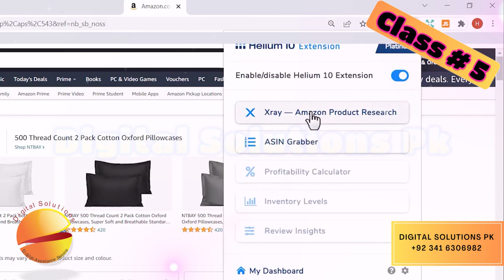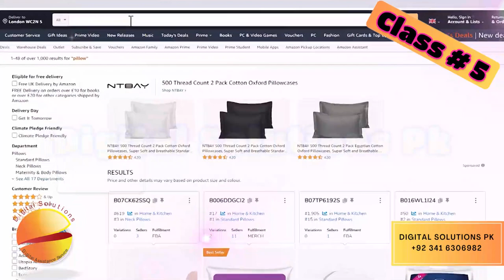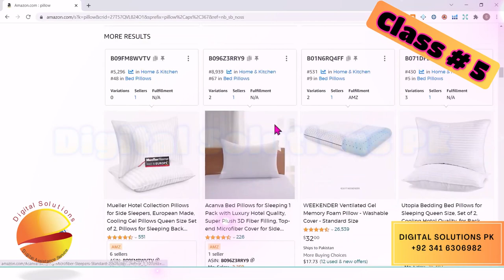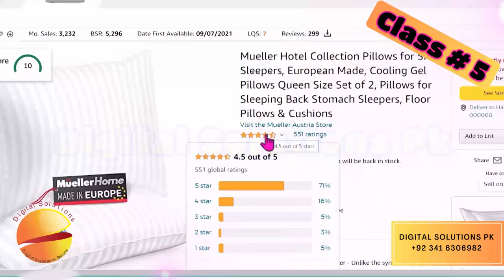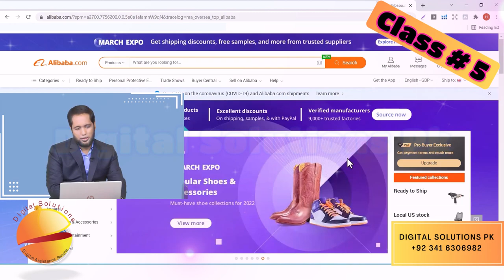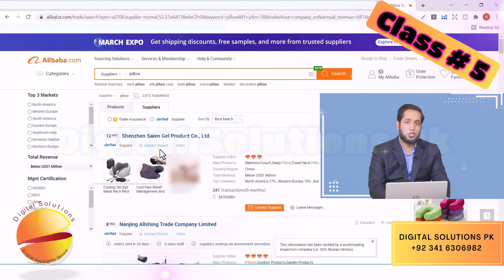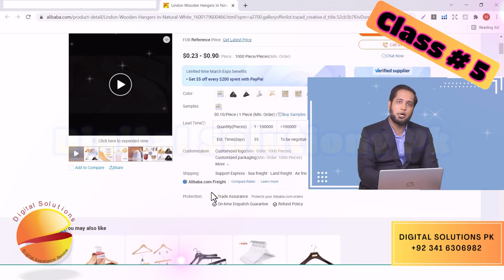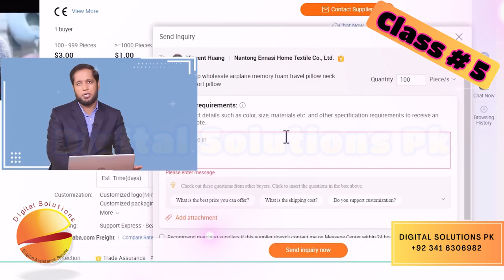Class 5 | Amazon Virtual Assistant | amazonva || DigitalSolutionsPk || Urdu/Hindi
The Purpose of creating this Youtube content is only Educational & for Learning.
Video Source is digiskillspk
The purpose to create such content is to facilitate those students who miss out their course on digiskills for any reasons.

Digital Solutions Pakistan,
Amazon Virtual Assistant Course Free
Digiskills course
Freelancing
Virtual Assistant